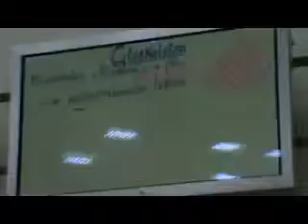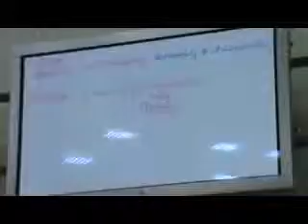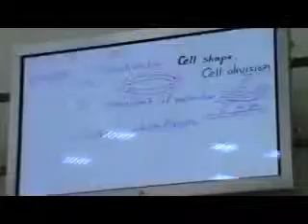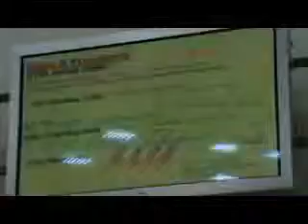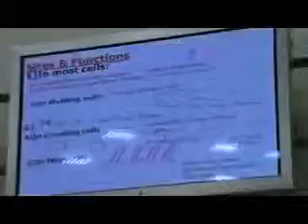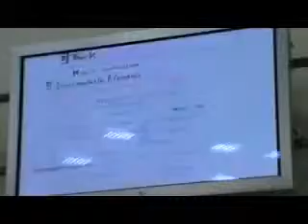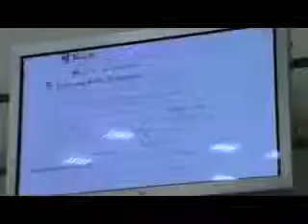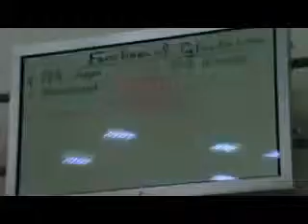dr gehan cytoskeleton 12 10